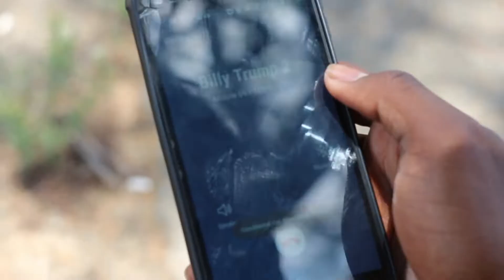BE LOYAL TO YOUR BARBER